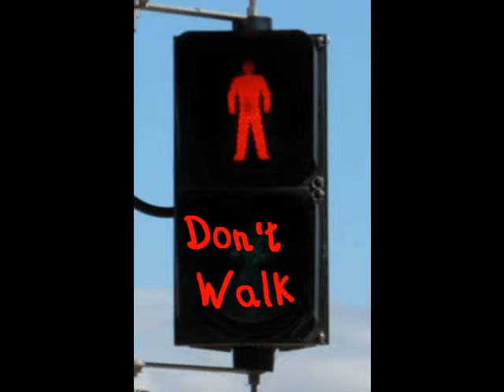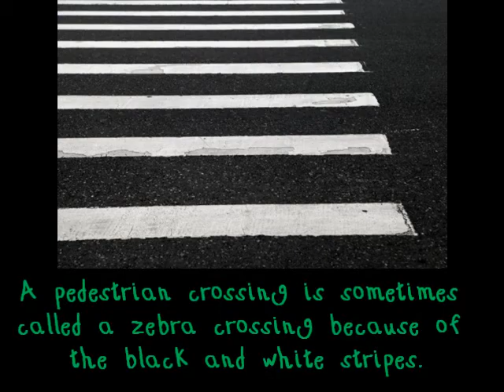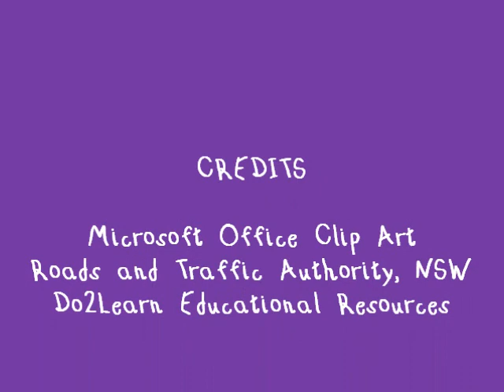Animation on Road Safety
An animation for uni